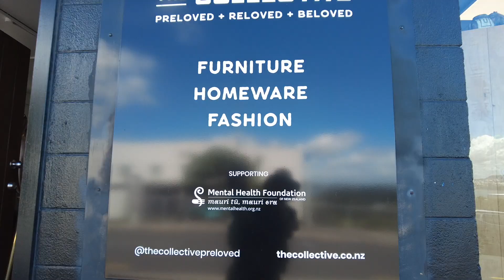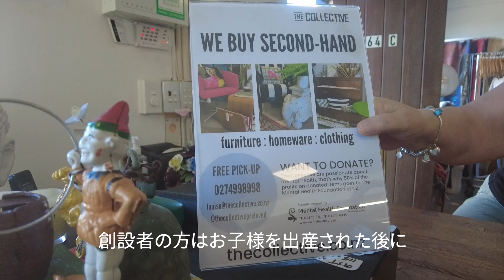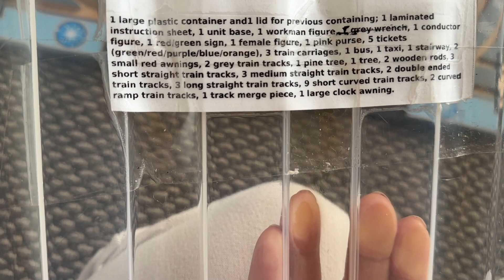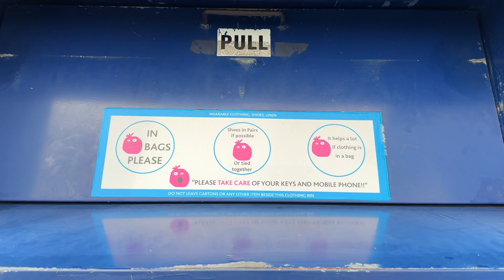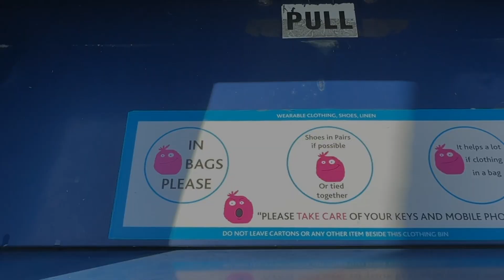夢みたい！子どもも大人もびっくり👀なエコ事情in ニュージーランド🇳🇿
おもちゃが棚の中で山のようにたくさんあって、そこから好きなものを借りられる夢のような場所（Toy Library) とか、
とても素敵な家具や洋服がところ狭しと並ぶチャリティーショップ、
他にも量り売りのお店とか・・・

ここニュージーランドで出会った素敵なエコ＆リサイクルのお店をご紹介しています！

ニュージーランドに移住するまで、なんとなくすごいエコっぽいなーと想像していたのですが、
実際に来てみて体験してみたらどうだったのか。

一緒にここでの冒険をお楽しみいただけると嬉しいです！！

＊おすすめの動画は下記の通り👇

一番人気！

海外の生活準備のリアル！
「海外での新生活スタート！だけど、あれもこれもなくて・・・お買い得を求めて冒険！」

洪水被害で今は見られなくなってしまった光景もある